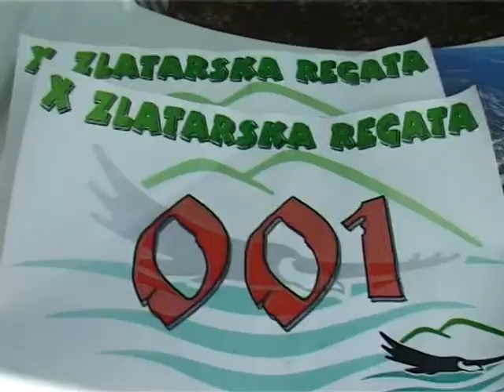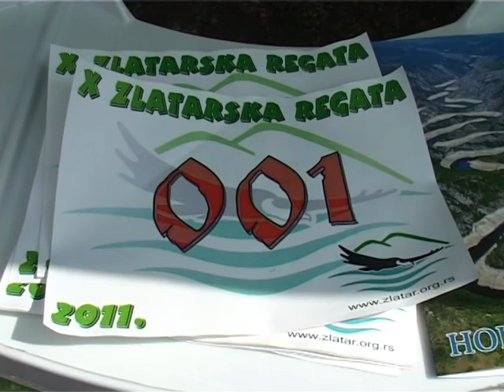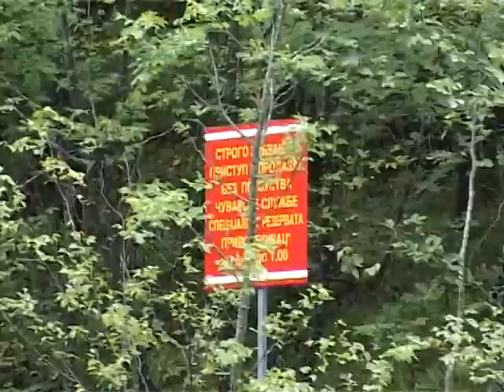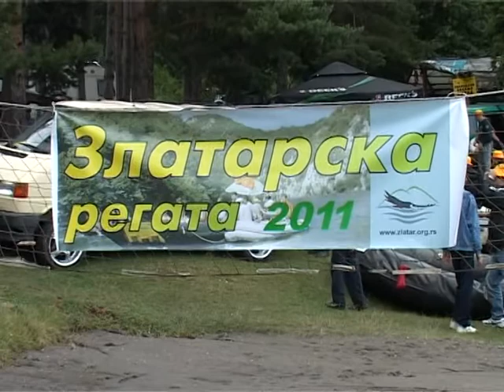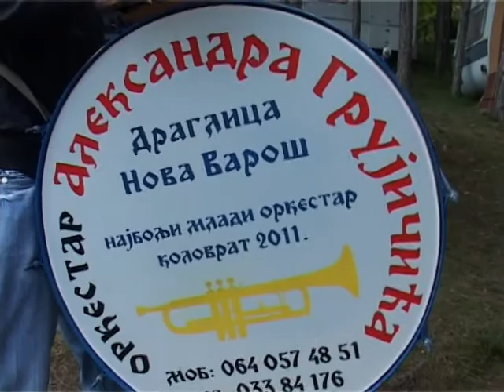2011. 08. 23. - Nova Varos - Zlatarska regata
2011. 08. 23. - Nova Varos - Zlatarska regata